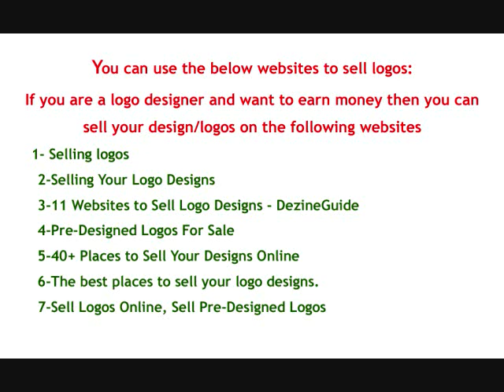selling your logos online